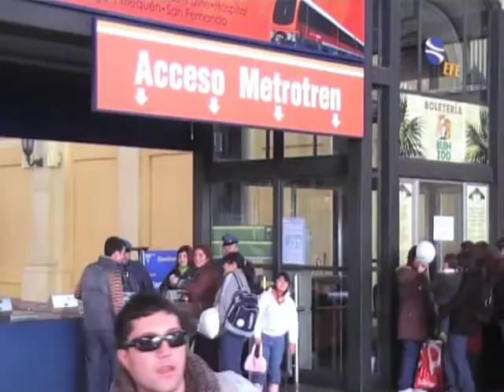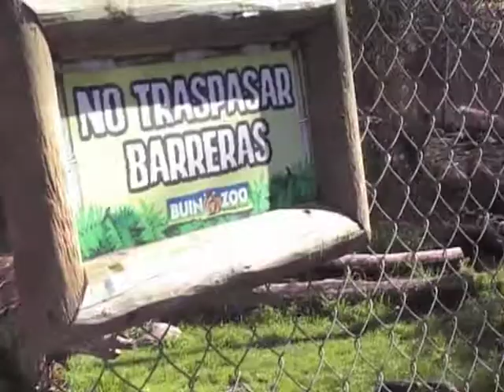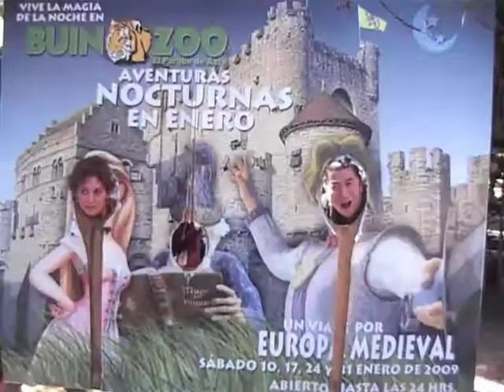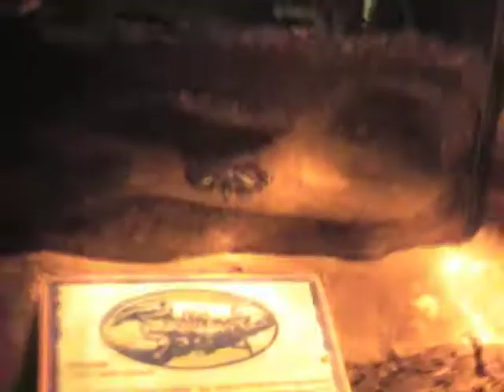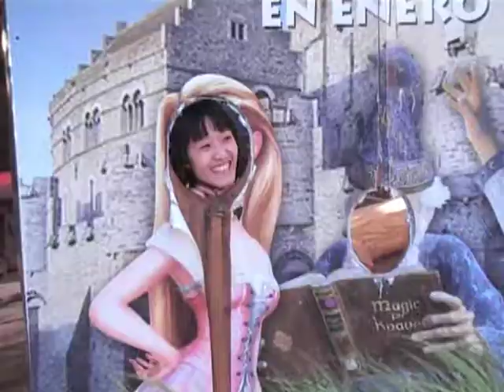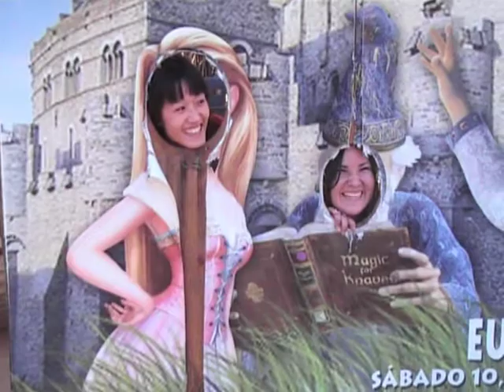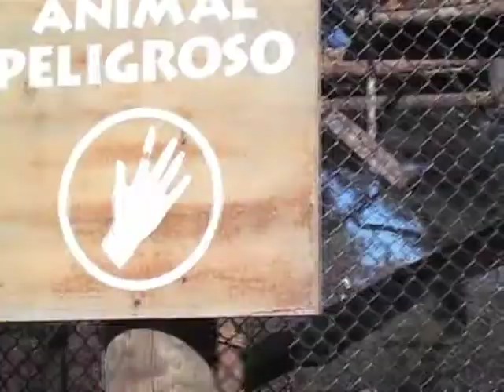地球村（1）智利《圣地亚哥动物园2009.8.9》